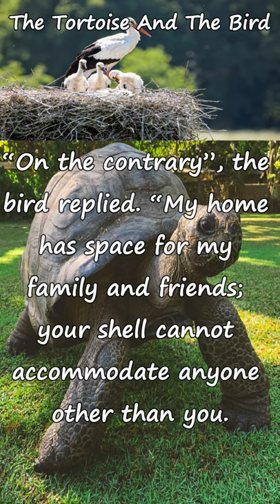🐢THE TORTOISE AND THE BIRD STORY🕊️ | Moral Story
Tortoise Pic Credits : Yegor Denisov on Unsplash
Bird Pic Credits : Maurice Schalker on Unsplash